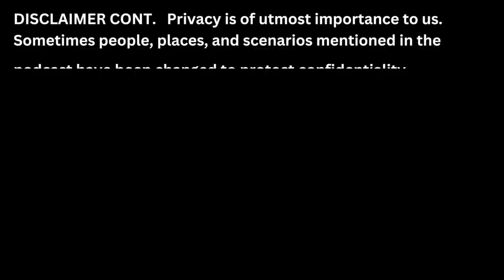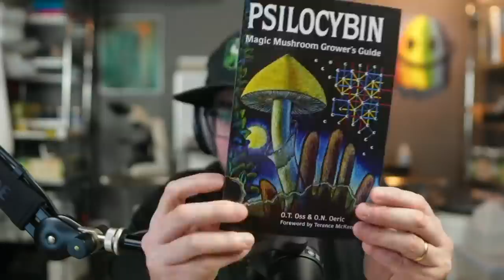Dennis McKenna Tells All About His Early Years ! 🍄 ✨ The MycoGeeky Podcast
Tonight we have the good fortune to sit down with Dennis McKenna, ethnopharmacologist, author and brother of Terence McKenna.  This is an insightful and special chance to get to know the lesser discussed side of Dennis' early years.

Brotherhood of the Screaming Abyss: My Life with Terence McKenna By Dennis McKenna, Ph.D can be purchased at:

Dennis mentioned this ESPD55 Speaker in the show:
Jerónimo Mazarrasa, When Your Friends are the Problem: Plant Medicines, Commercialization, and Biocultural Conservation: